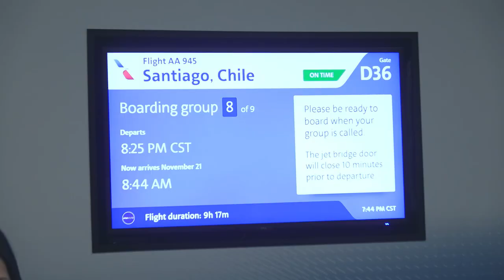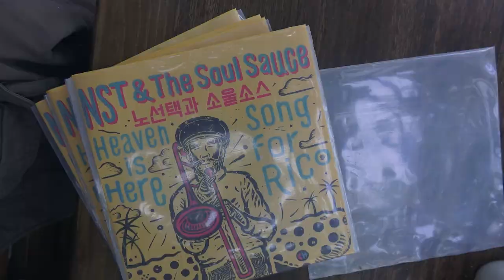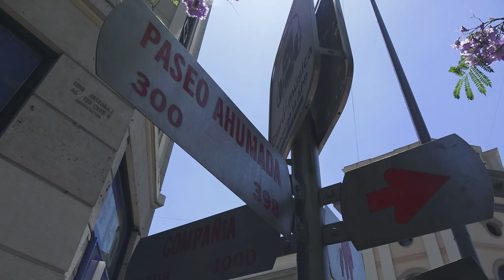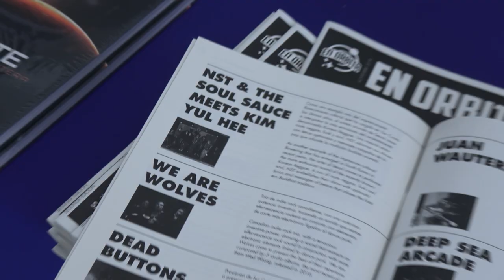[TOUR VIDEO] 노선택과 소울소스 meets 김율희 (Chile Tour)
NST & The Soul Sauce meets Kim Yulhee  Chile Tour  NOV 2018

박타령 Bak Taryeong (Version, 2019.3.6.)

Presented by 동양표준음향사
Producer 오정석
Directed by  윤세영
Edited by 김원모
Tour Management Vivian Hyunmin Lee
Thanks to En Orbita
Supported by KAMS (Korea Art Managemnt Servise)